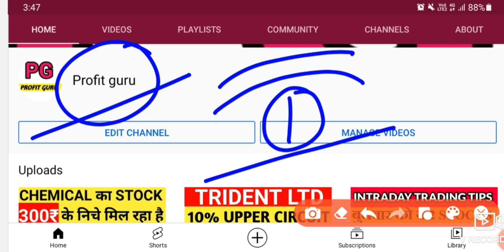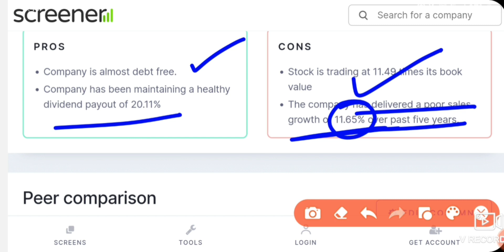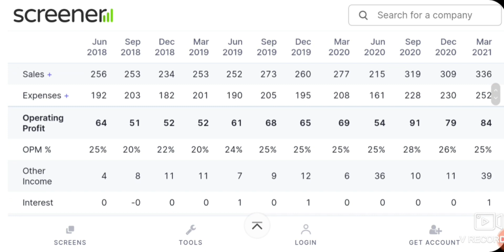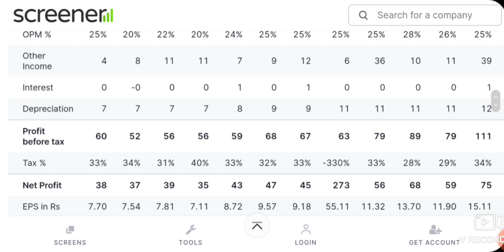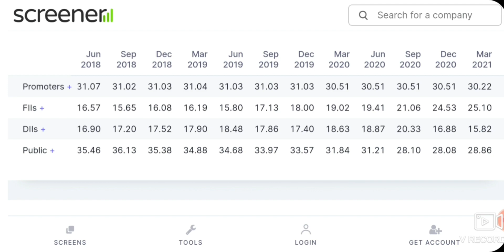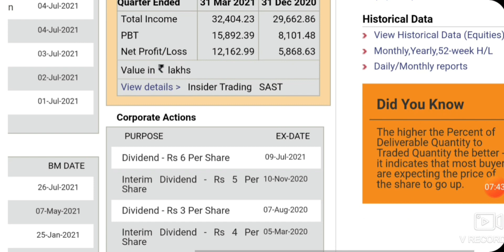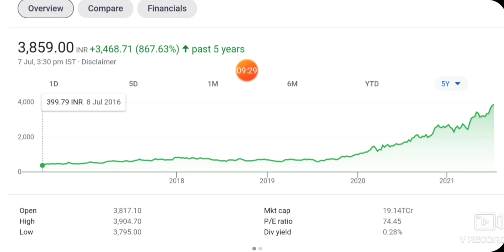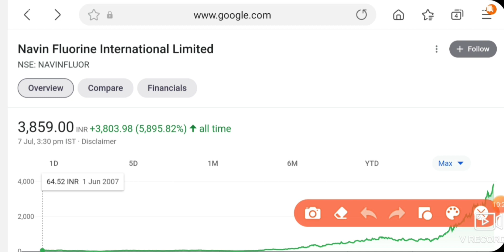पैसे डबल करने बाला STOCK | किस्मत बदलने बाला STOCK | LONG TERM INVESTMENT STOCKS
ITCsharenews, itc
Tata motors share today news,